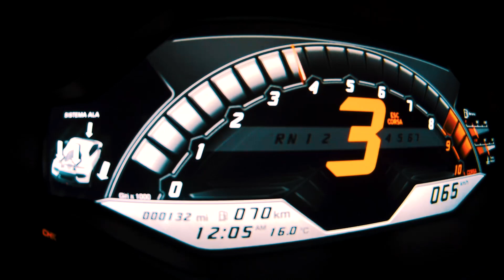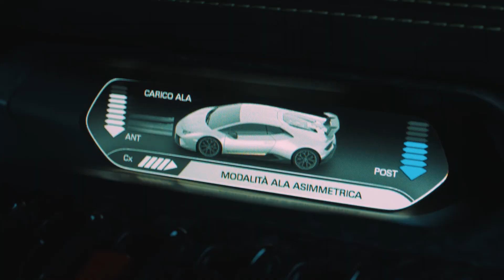2017 Lamborghini Huracán Performante Technical Video